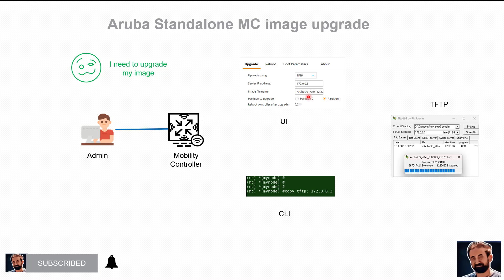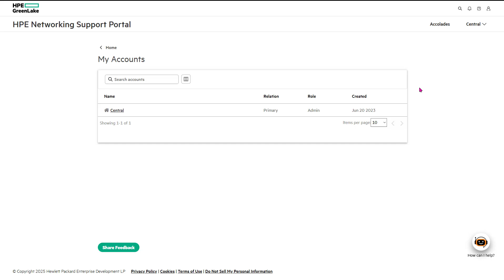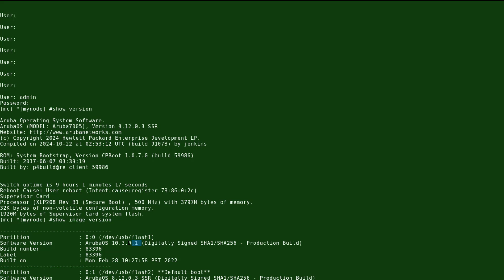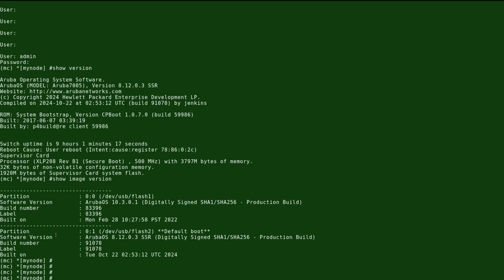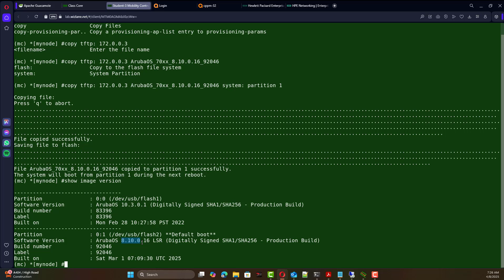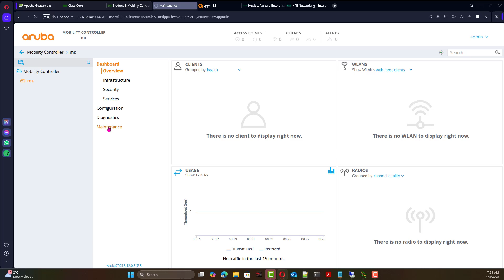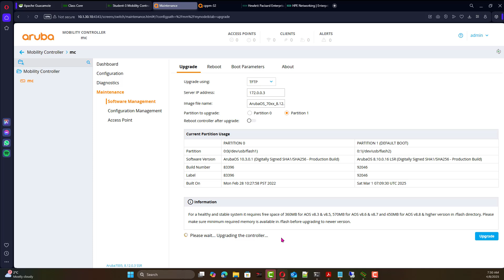Upgrade standalone mobility controller image the easy way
This video I take you through the steps to upgrade your Aruba Standalone mobility Controller. It shows the steps to use the GUI as well as the CLI interface

00:00 Introduction
00:44 image download from HPE networking support portal
01:58 CLI image verification and upgrade
04:53 UI image upgrade

useful commands

!!password recovery
username: password
password: forgetme!

!!image verification
show version
show image version

!!upgrade
copy tftp: [IP] [FILENAME] system partion: 0|1